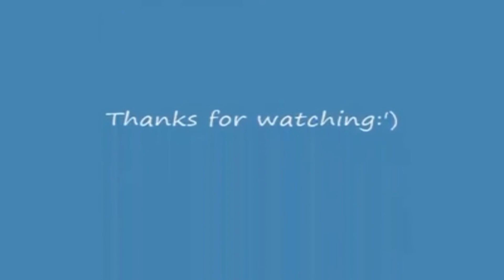Medyo Ren Sa Langit - Nolly "Nholz" Cabate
Medyo Ren Sa Langit
Original Cuyonon Music
cuyonon vlogger